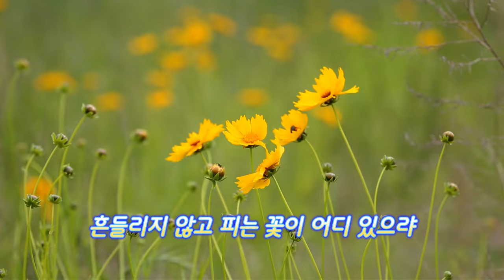흔들리며 피는 꽃, 시인 도종환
흔들리며 피는꽃처럼 넘어지지 말고 힘내서 화이팅히요😍😍